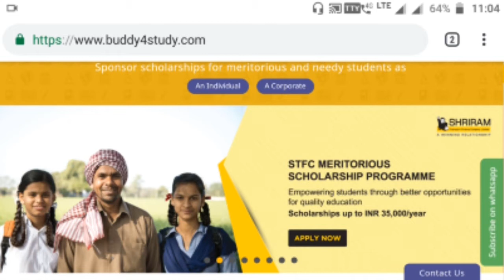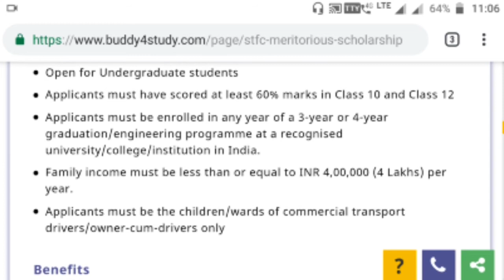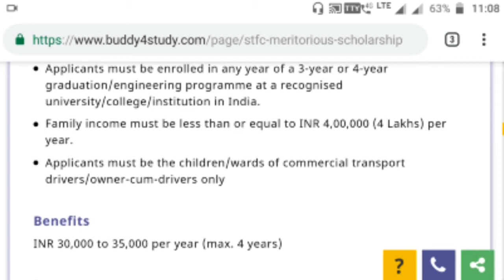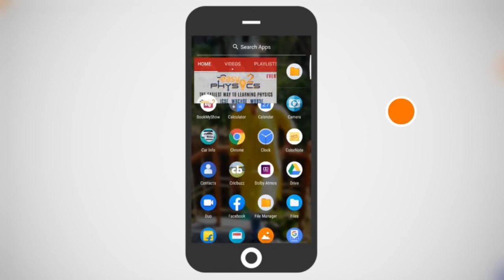SHRIRAM Scholarship 2020🔥l STFC Scholarship 2020 All Details😮l West Bengal Scholarship 2020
Topic:- SHRIRAM Scholarship 2020🔥l STFC Scholarship 2020 All Details😮l West Bengal Scholarship 2020 | HS Pass Scholarship 2020 l

🔥In Details:- Shriram Scholarship 2020,
Shriram Scholarship 2020 All Details,
Shriram Scholarship 2020 Eligibility Criteria,
শ্রীরাম স্কলারশিপ ২০২০,
STFC Scholarship 2020,
STFC Scholarship 2020 All Details,
Scholarship 2020,
West Bengal Best Scholarship 2020,

Hi guys.